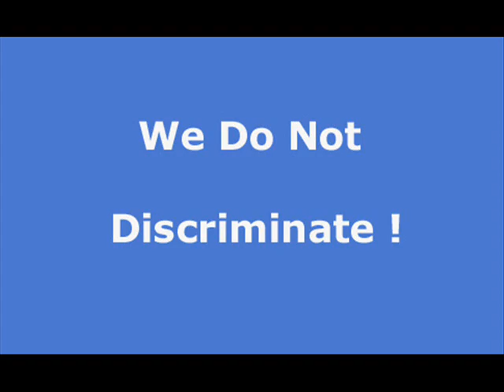santa Ana 1